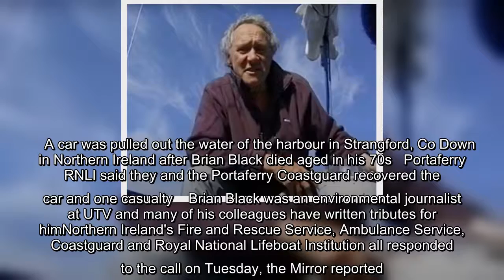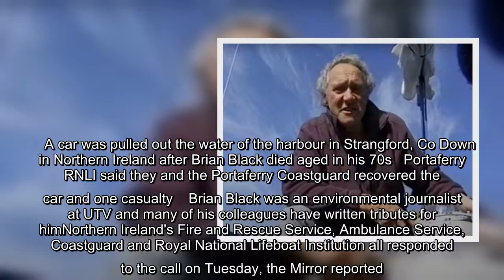✅ TV presenter Brian Black dies after his car plunges into water